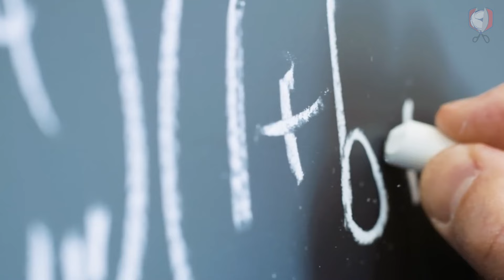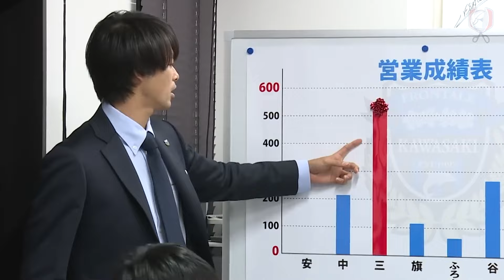ELE ESTUDOU O DRIBLE E CHOCOU O MUNDO! CONHEÇA A HISTÓRIA DO JAPONÊS MITOMA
Um japonês estudou o drible e virou um dos grandes fenômenos da Premier League! Destaque do Brighton, o atacante Mitoma largou o futebol para estudar e chocou o mundo ao se tornar um dos maiores dribladores do futebol inglês.

Pois é! O japonês está humilhando todo mundo na Inglaterra e é a história dele que vamos contar no episódio de hoje do Recortes da Bola. Confere aí!

⏱ CAPÍTULOS
00:00 Ele descobriu o drible perfeito
00:39 De estudante a craque da Premier League
01:10 Ele estudou o drible!
03:28 A retomada triunfal da carreira
04:08 O Rei do Drible na Premier League
05:00 Guardiola está de olho!
06:15 O segredo de Mitoma
06:54 VEJA TAMBÉM "COMO MESSI FOI ENGANADO NA COPA DO CATAR"

É possível aprender a driblar na faculdade? A resposta é sim e tudo graças ao japonês Kaoru Mitoma. O craque do Brighton simplesmente estudou o drible na faculdade e, agora, é um dos maiores dribladores da Premier League.

Quando ainda estava no futebol de base do Japão, Mitoma largou o futebol e se dedicou aos estudos, focando na sua maior paixão: o drible. Após receber o diploma, ele voltou às quatro linhas, sendo um jogador ainda melhor.

📫 DEIXE SEU PITCH
Estamos abertos a propostas de patrocínio!

Obrigado!
Equipe @Recortesdabola